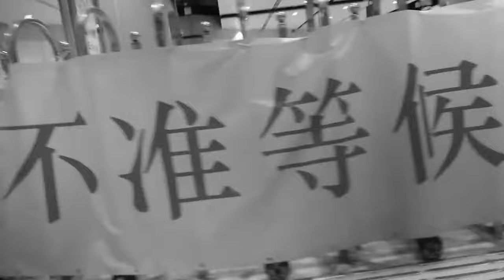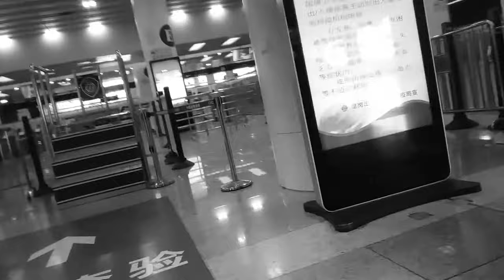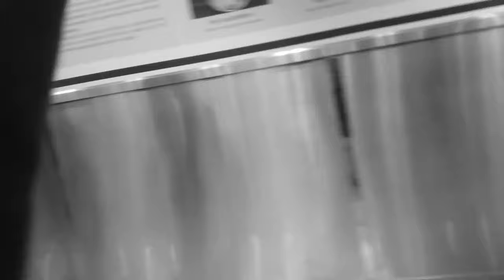邊境鐵路一地兩檢